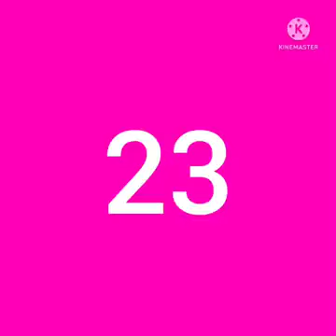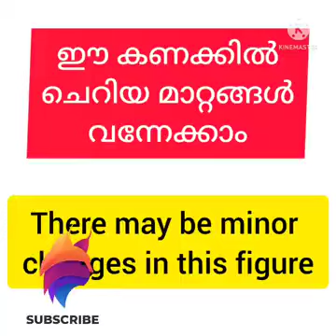nettippokum 🙆‍♂️richest you tubere kandal🙆‍♂️